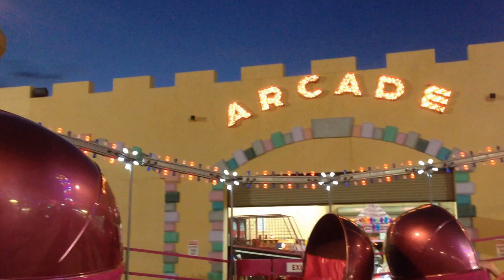Myrtle Beach Family Kingdom Arcade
View of the Myrtle Beach Family Kingdom Arcade from the tilt-a-whirl. Summer fun in Myrtle Beach, SC
604 N 27th Ave
Myrtle Beach, SC 29577